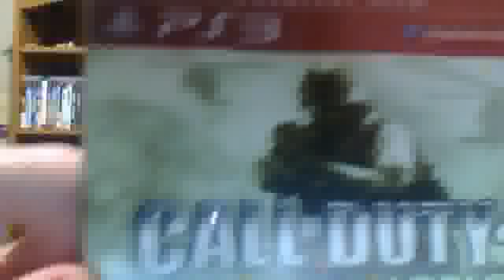my games i will be uploading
these are the games i will be uploading